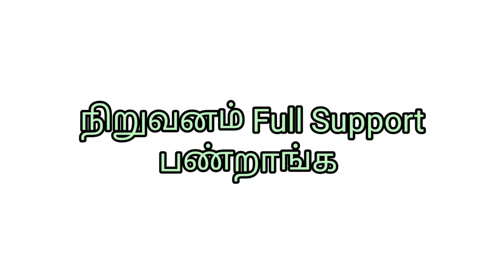எல்லா மாதமும் வருமானம் கிடைக்கும் / வீட்டில் இருந்தே செய்யும் லாபமான தொழில் / Siru tholil / Business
இந்த பதிவில் நாம் வீட்டில் இருந்தே‌ செய்யும் சிறு தொழில் பற்றி பார்க்கலாம். இந்த தொழிலில் நீங்கள் சும்மா இருக்கும் நேரத்தில் செய்யலாம். தினமும் லாபம் தரக்கூடிய அருமையான தொழில்.